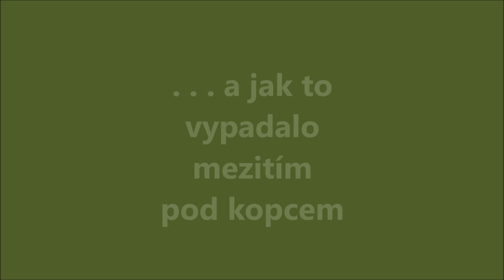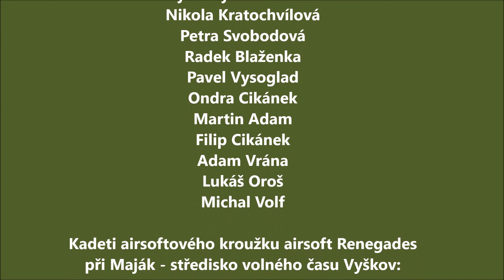Operace Kuwait - airsoft z 19. prosince 2015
Skvělá a úžasná airsoftová akce s názvem "Operace Kuwait", která se opravdu konala mezi ropnými věžemi nedaleko Bučovic v sobotu 19. prosince 2015 pod taktovkou 74. LOMPAB a 501st. Renegades určená pro členy kroužku airsoftu z Maják - středisko volného času Vyškov.